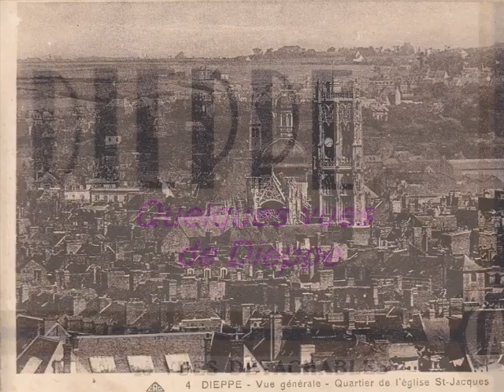Vues de Dieppe 1